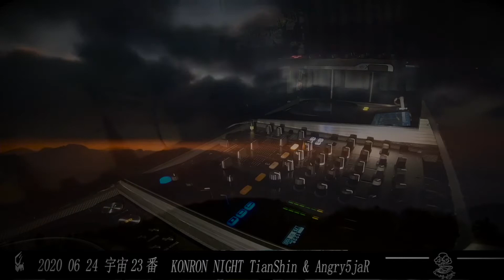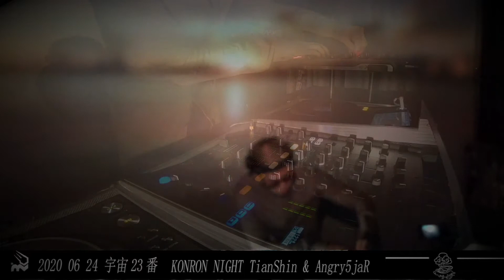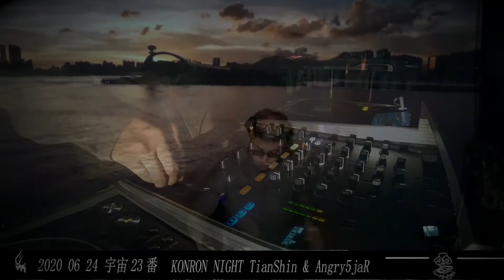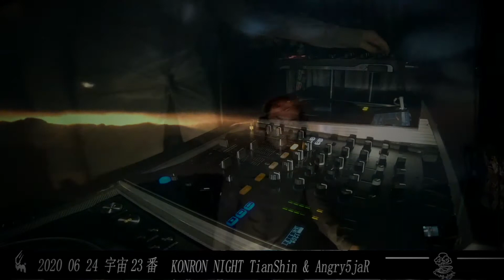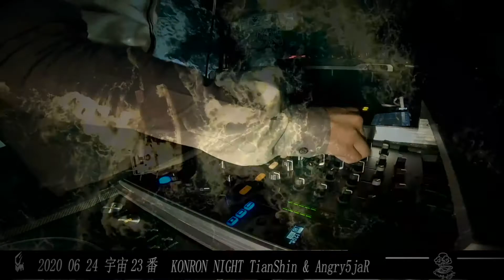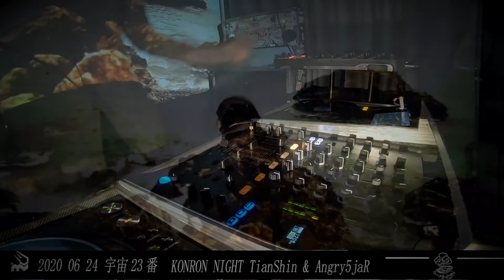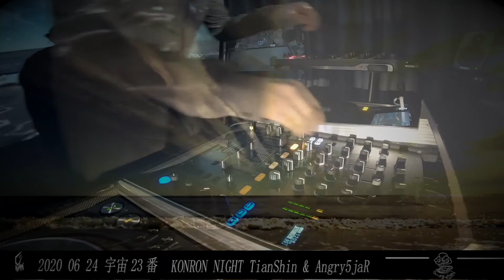[Angry5JaR] KONRON2020 宇宙23番 LIVE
2020/6/24 Beijing [Angry5JaR ]KONRON宇宙23番 LIVE
Mainly selected some of my works released in 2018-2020, and used some samples I recorded as foamings, such as (wind, bird, car engine, etc.), etc.. These are all very plugged in sounds. I try to balance them as best as I can with the music level so that I can make my music work better.
SUN-Angry5JaR
Kujo-Angry5JaR